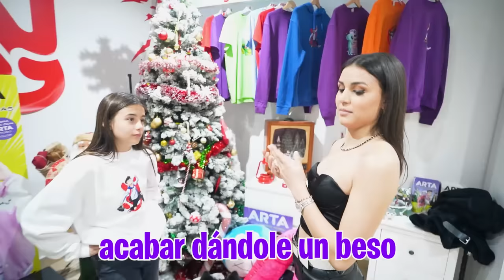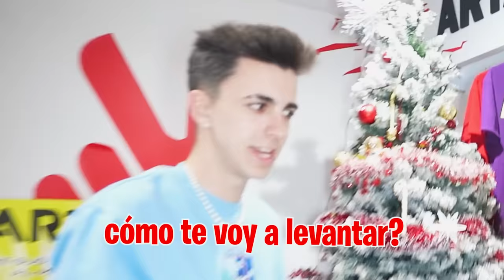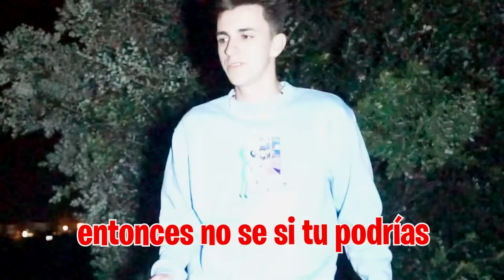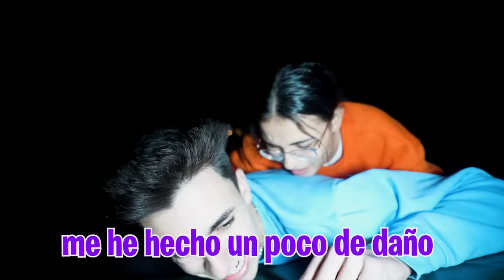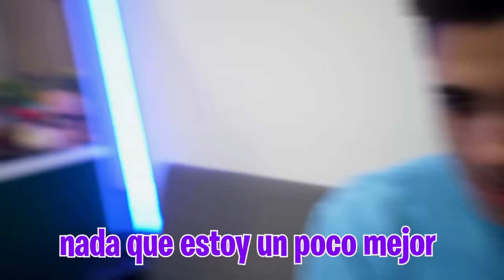LA PROFE DE MI HERMANA ME ROBA UN BESO…**mucha vergüenza!**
Mi hermana está empeñada en que me guste su profesora de baile así que nos deja solos durante toda la noche para que nos conozcamos y su profesora pueda darme un beso...